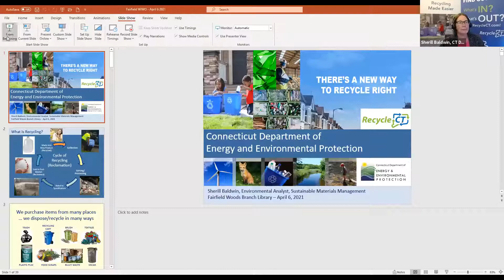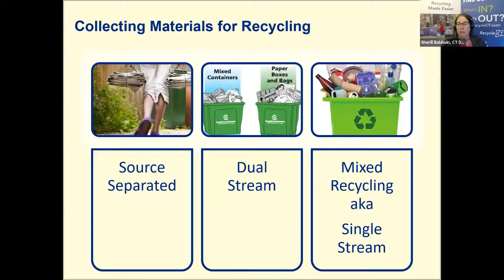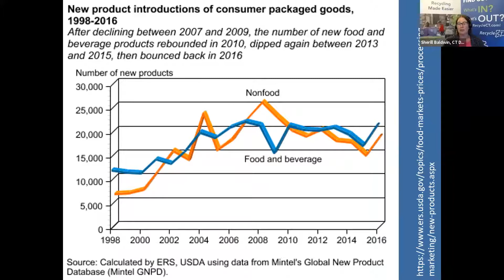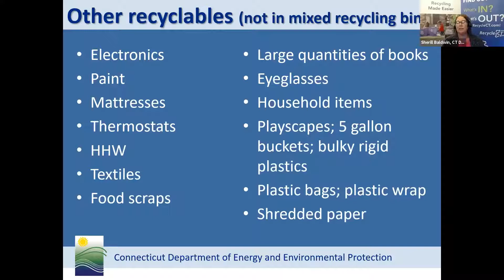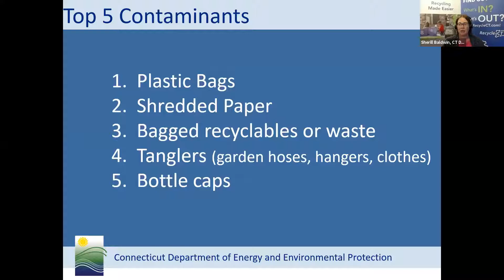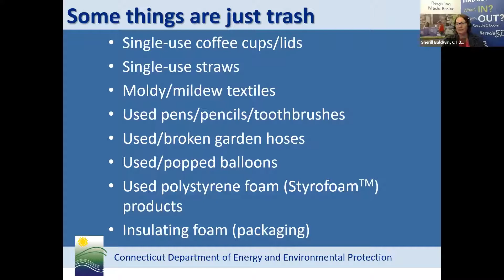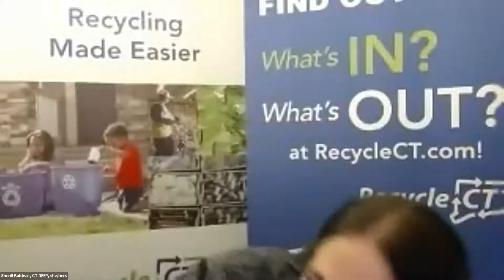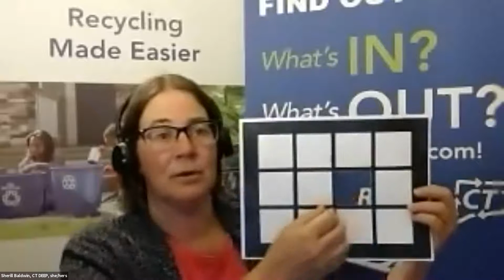Virtual "What's In? What's Out?" Recycling Program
Learn all about recycling in the town of Fairfield including what goes in the bin, what stays out, and the impact of China’s National Sword on Connecticut’s recycling programs.

Our speaker, Sherill Baldwin, has been involved in sustainable materials management for over 30 years, and at DEEP since 2008. Ms. Baldwin’s current projects include the RecycleCT Foundation, CT WRAP initiative and product stewardship programs. She facilitated the creation of a universal list of acceptable recyclables in the state of Connecticut for the What’s IN? What’s OUT? campaign and helps promote the campaign. She received an M.S., in Resource Development from Michigan State University and B.A. in Solid Waste Management from UMASS/Amherst.